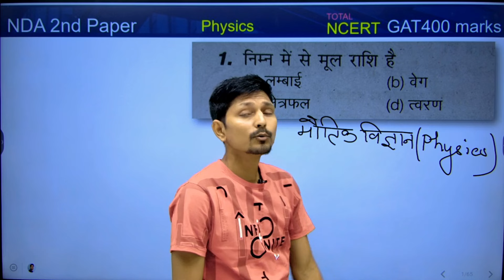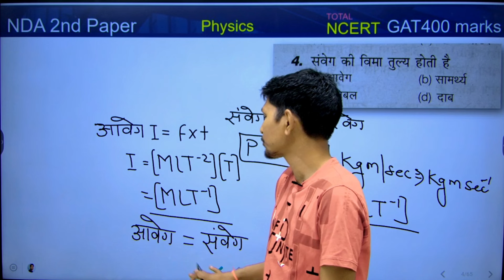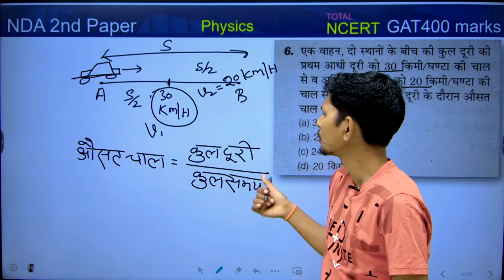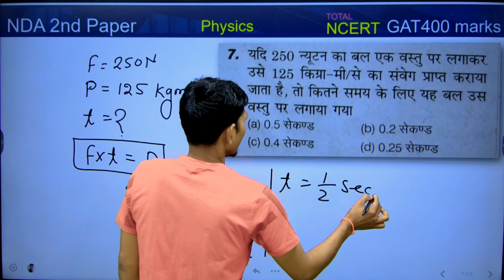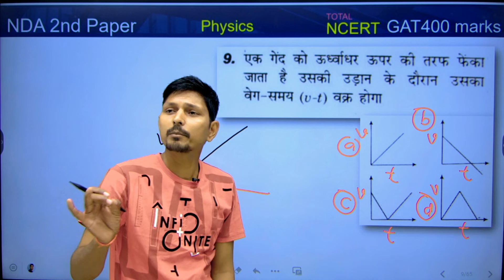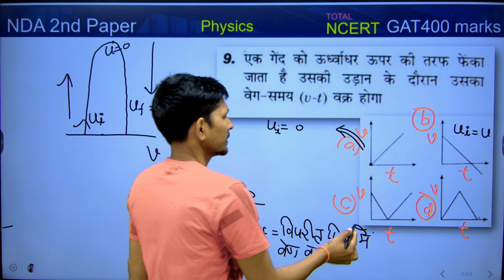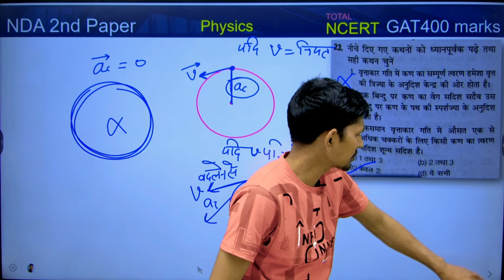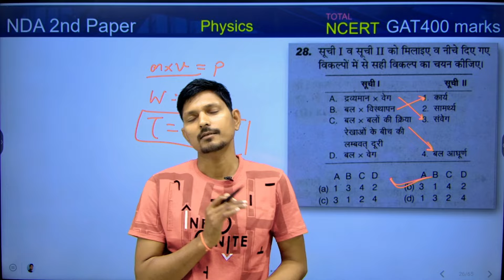Indian Army 2024 | NDA Physics Practice Set #01, Physics Previous Year Questions & Mock Test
nda

nda status

nda interview

nda motivation

nda ki taiyari kaise kare

nda ka form kaise bhare 2024

nda exam

air force

airforce agniveer intake 01/2024 online form

air force admit card 1/2025

airforce ka admit card kaise nikale

air force day parade 2023

- cds exam full details in hindi

cds exam

cds exam pattern

cds exam syllabus

cds exam full details

cds exam form fill up 2024

cds exam date 2024

cds exam 2024

cds exam full details in tamil

cds exam eligibility

cds exam paper

cds exam kya hota hai

cds exam preparation 2024